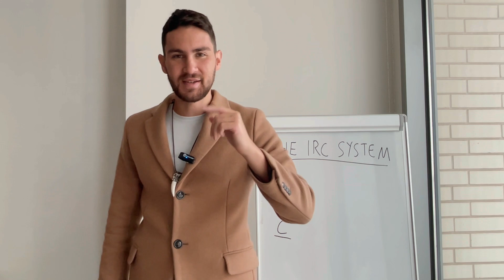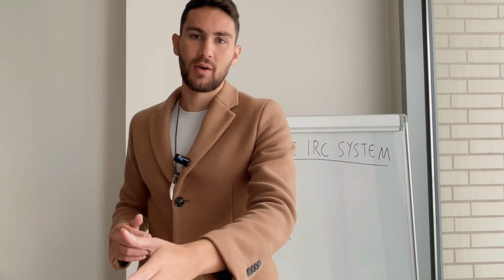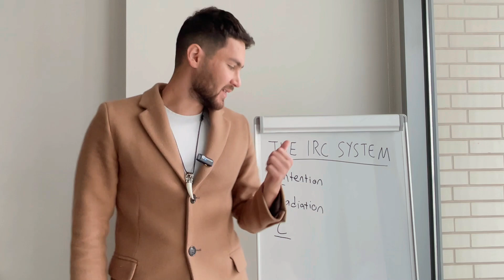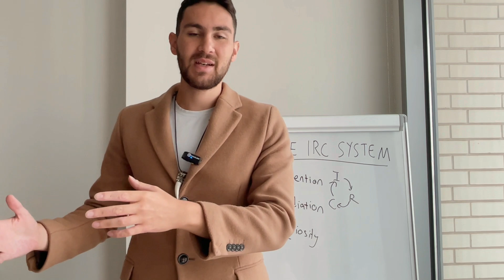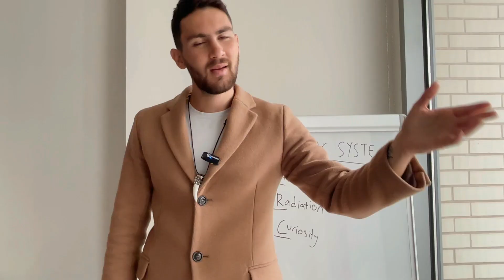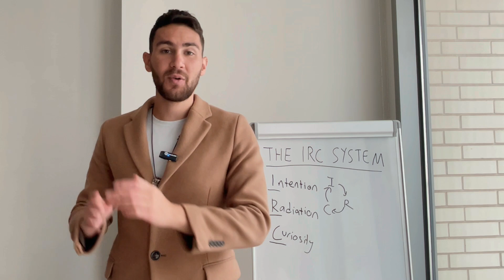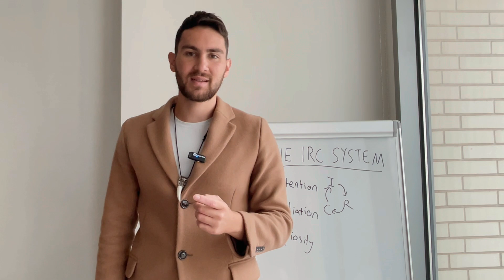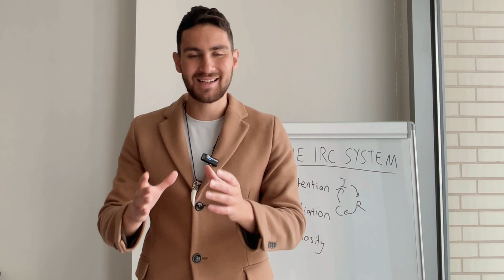You're Not Boring. My System For Talking To Anyone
Are you tired of running out of things to say in conversations, especially with someone you like? In this video, I'll teach you my system for talking to anyone, so you never have to worry about being boring again.

How I Went from Relying on Luck & Settling with Women To Become A Charismatic Man That High Quality Women Actually Wanted 👇

May the growth be with you,
Ege